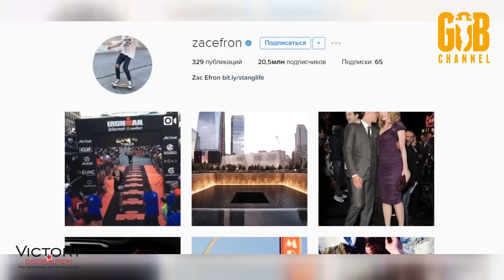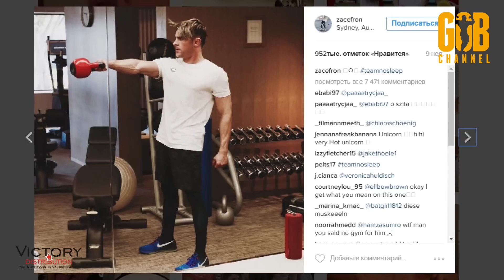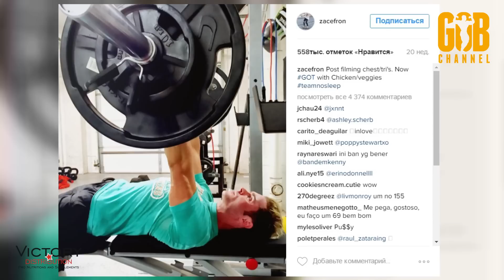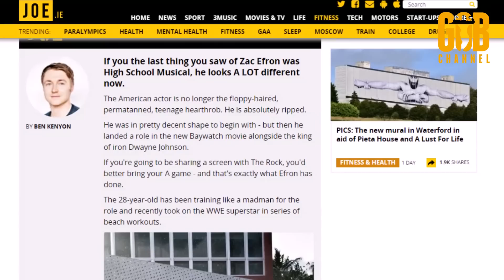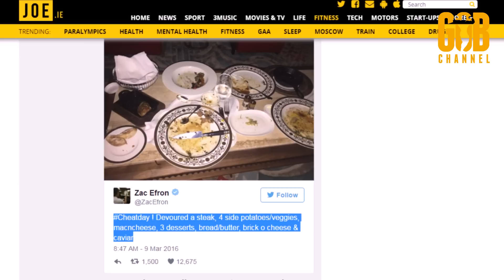ЗАК ЭФРОН. ТРАНСФОРМАЦИЯ К ФИЛЬМУ "СПАСАТЕЛИ МАЛИБУ"! (GoB channel)